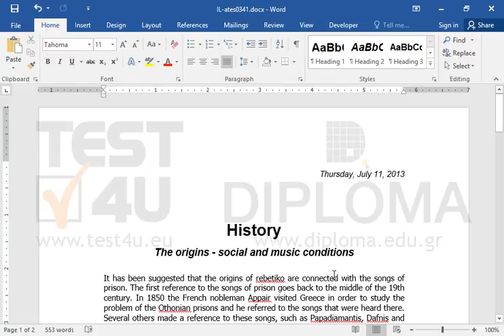Delete date field in the first line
Delete date field in the first lineWant more?